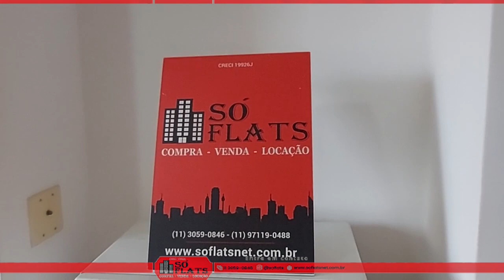Flat Saint Lawrence disponível com 33m² e 01 vaga de garagem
Cod: 13229

O Saint Lawrence - 30m Metrô Paraíso oferece acomodações com Wi-Fi gratuito, ar-condicionado, piscina ao ar livre, recepção 24h, bar e estacionamento privativo.

Oferecendo terraço e vista da cidade, o apartamento inclui 1 quarto, sala de estar, TV de tela plana via satélite, cozinha equipada e 1 banheiro com chuveiro.